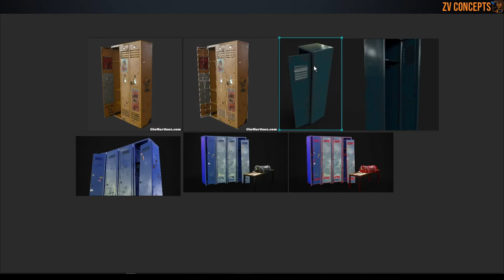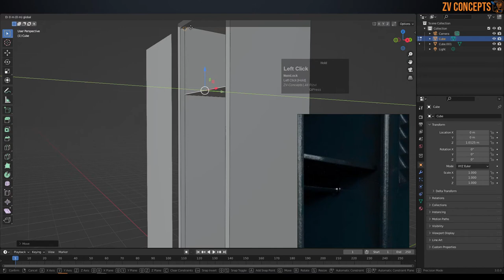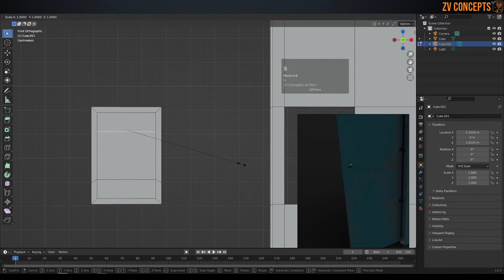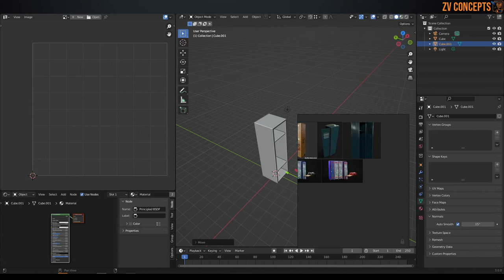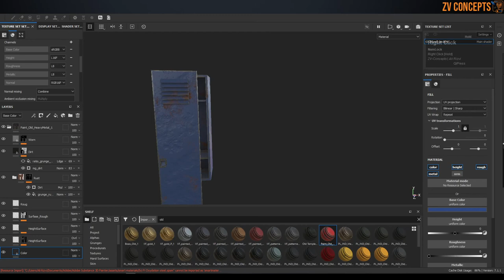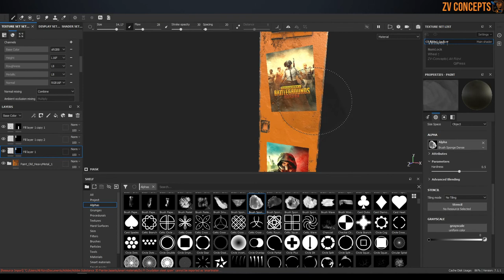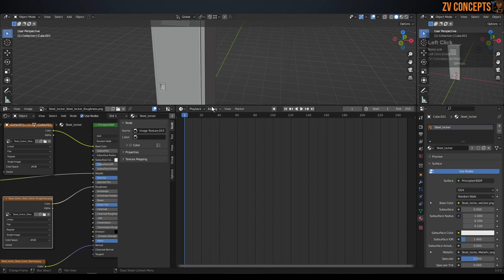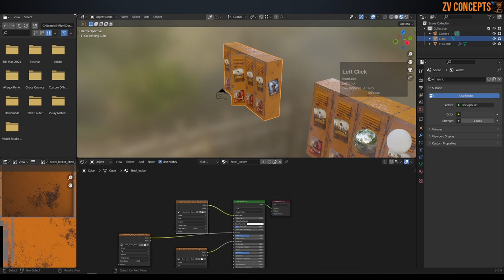how to model Steel locker in blender | Lecture 8